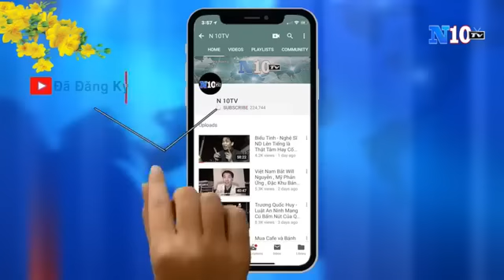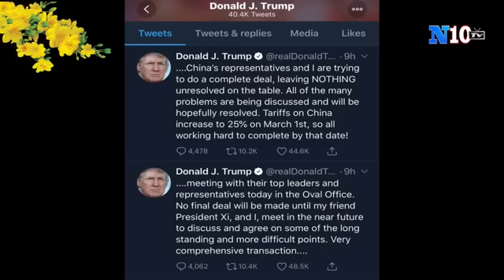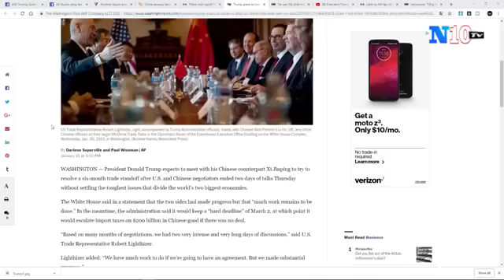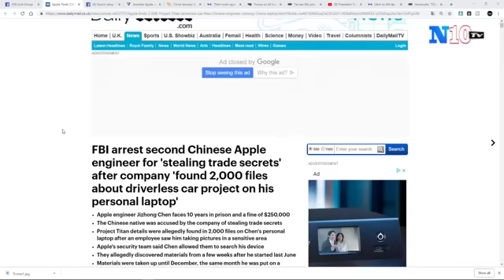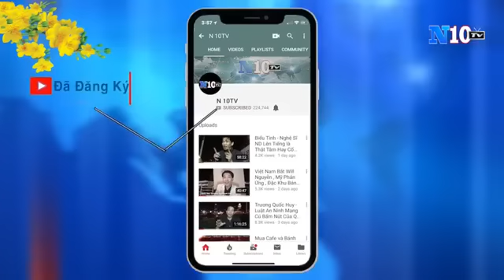Tin Nóng:Tổng Thống Trump Sẽ Gặp CT Tập Cần Bình Khi Vòng Đàm Phám TM Không Kết Quả.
Tổng Thống Trump Sẽ Gặp CT Tập Cần Bình Khi Vòng Đàm Phám TM Không Kết Quả.
FBI Bắt Thêm Một Gián Điệp TQ Làm Việc Cho Apple